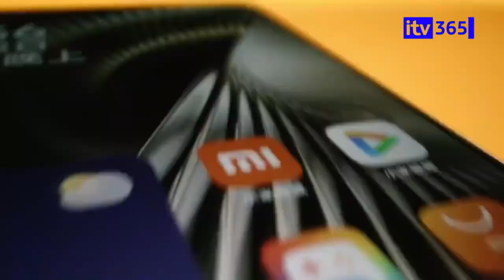HONKAI STAR RAIL MEMES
OFFICIAL TRAILER REDMI TURBO 3